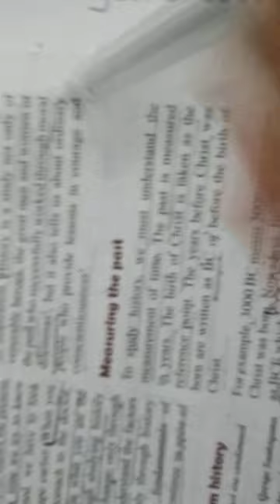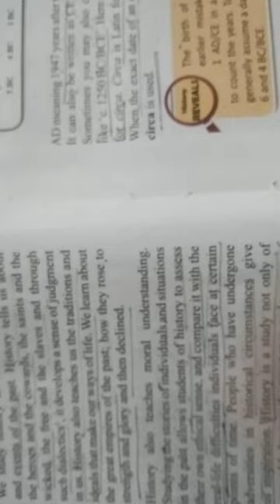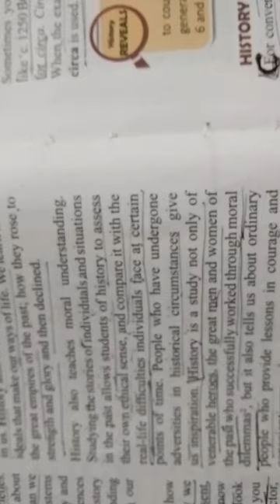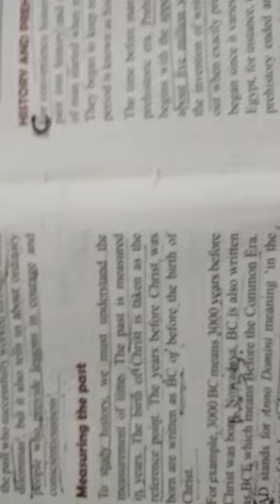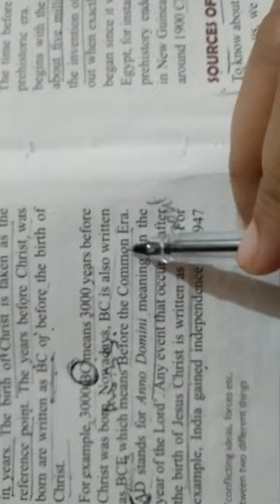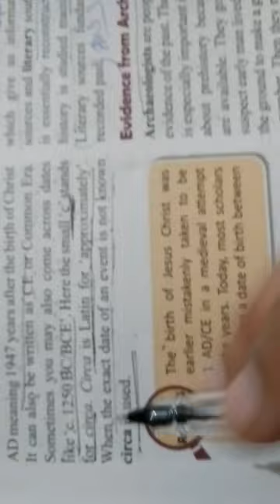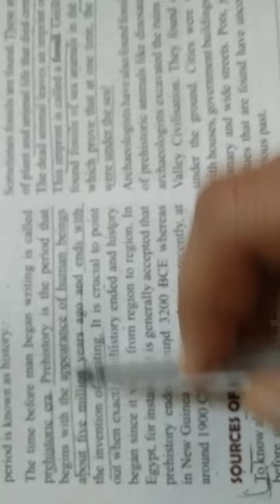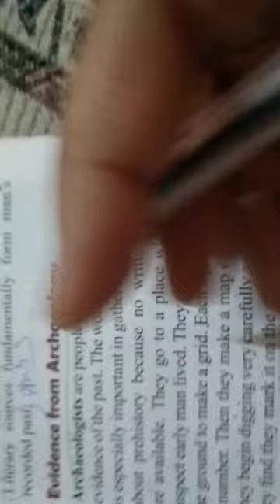explanation of ncert chapter of class sixth- when where and how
dosto is video me maine apko ye smjhane ke koshish ke h ke history ko pdhkr hm kya smjhte h
measurement of past
history and prehistory
source of history